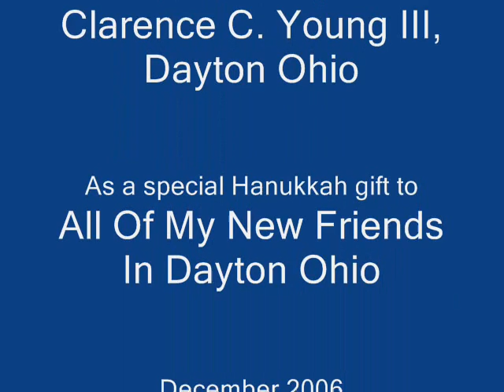Israel Forever by Clarence C. Young III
A music video of Israel from its inception. A tribute to Jewish peoples.